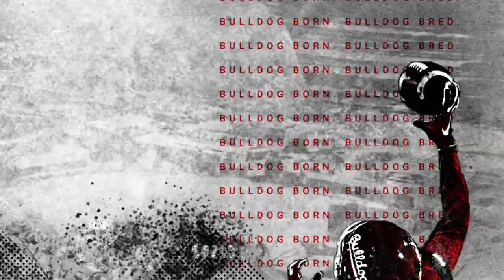Fresno State Football Game Experience #2